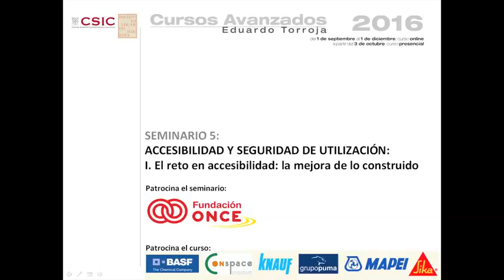Bloque1 mesa 2. Preguntas